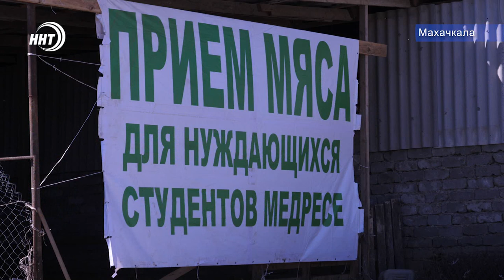Новости Дагестана. Праздничный выпуск 31.07.2020